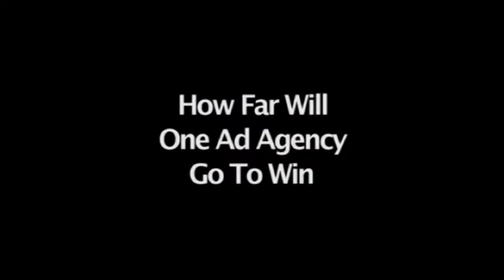Jerry Parisi Heres To Us World Bar Gloria Cressler 2011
TV Host Cognac Wellerlane interviews Jerry Parisi  Owner and President of AdCount Marketing Solutions Inc. about his new TV Show Here's To Us at the World Bar and Bob Hirst the inventor of Brush Bracket.

Prudential Douglas Elliman Real Estate Agent Terry Thompson is the Official Sponsor of Cognac's Corner in the Hamptons